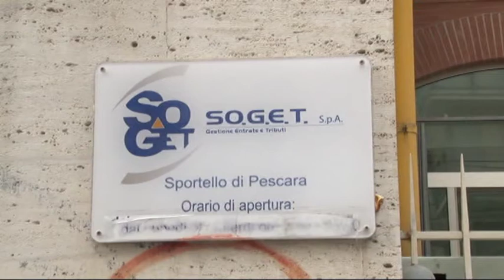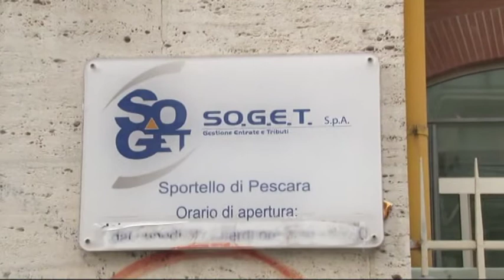M5S. Soget ente non legittimo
Il caso soget di nuovo sul banco degli imputati, il M5S a Pescara chiede al sindaco Alessandrini di conoscere tutte le carte che legano l ente di riscossione alla propria amministrazione